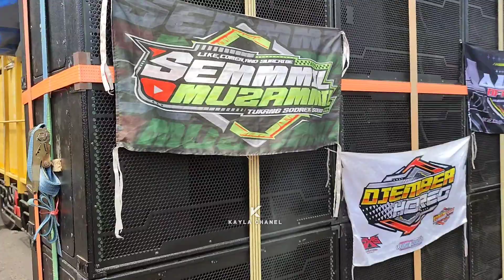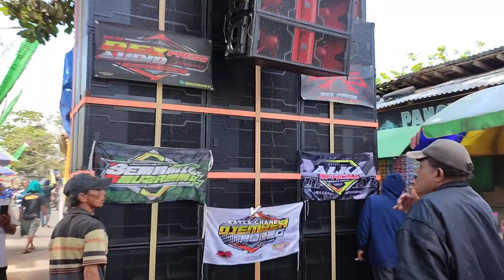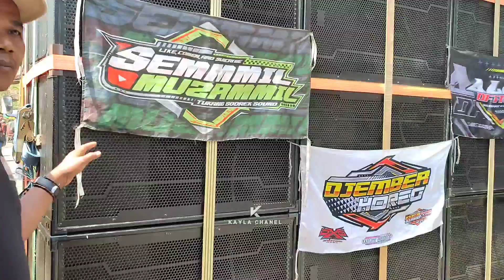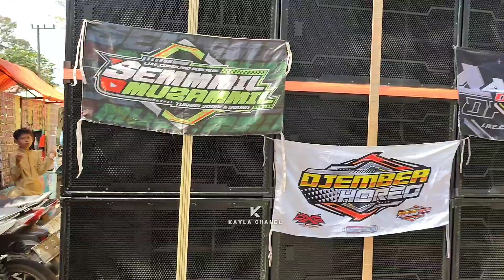DEXPRES AUDIO NYAMPEK FINISH LANGSUNG GASPOL DI DEKET PANGGUNG KEHORMATAN AUTO LANGSUNG NGEBUL🔥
karnaval karang PAITON LEDOKOMBO DEXPRES AUDIO Nyampek Garis Finish Langsung Gaspol Auto 2 Box Langsung Ngebul 🔥